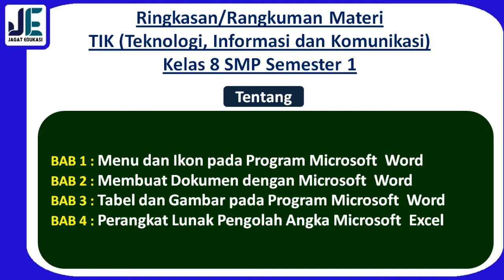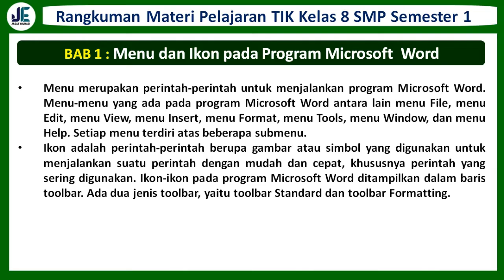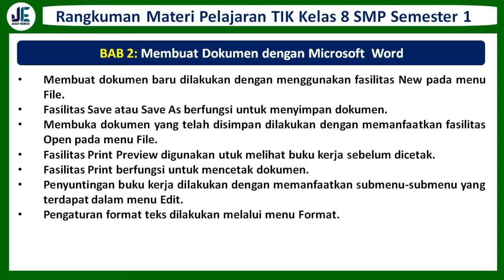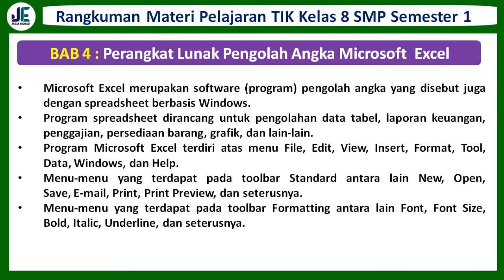Rangkuman Materi TIK Kelas 8 SMP Semester 1 Kurikulum 2013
Selamat datang di channel Jagat edukasi. Pada kali ini Jagat Edukasi akan membagikan video pembelajaran yaitu Ringkasan atau Rangkuman Materi TIK Kelas 8 SMP Semester 1 Kurikulum 2013. Pada Semester 1 ini kita akan merangkum beberapa BAB sebagai berikut :

BAB 1 : Menu dan Ikon pada Program Microsoft  Word
BAB 2 : Membuat Dokumen dengan Microsoft  Word
BAB 3 : Tabel dan Gambar pada Program Microsoft  Word
BAB 4 : Perangkat Lunak Pengolah Angka Microsoft  Excel

Untuk Lebih lanjutnya mari simak video ini. Semoga video ini bermanfaat.